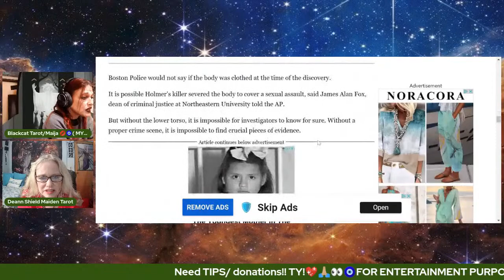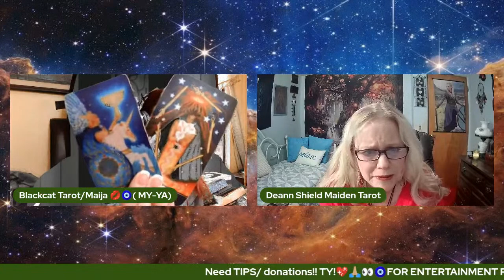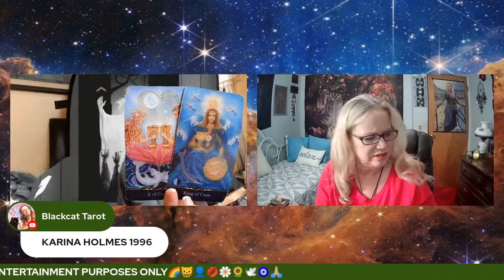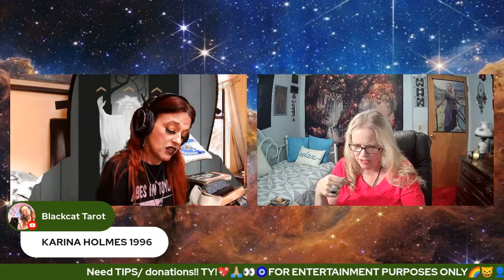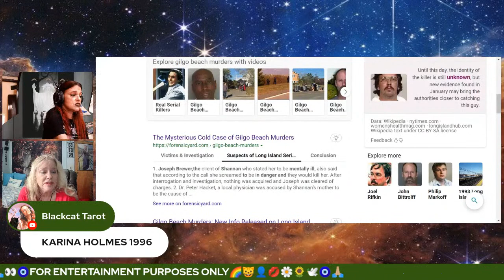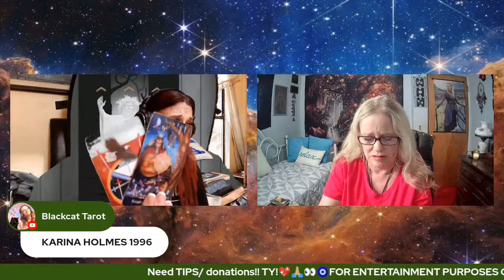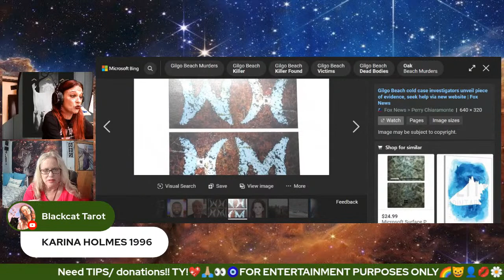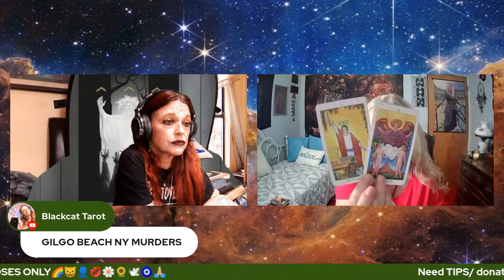BLACKCAT TAROT TRUE CRIME THURSDAY LIVE KARIAHOLMERBOSTON1996 GILGOBEACHNYMURDERS WITH DEANN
USE OF TAROT, INTUITION, ORACLES, ETC. USED TO GAIN UNDERSTANDING CONCERNING TRUE CRIME MYSTERIES EA WEEK.

CASES THIS WEEK~🤓
LINKS TO KARINA HOLMER CASE:
UPDATED INFO FOUND~
Karina’s employers, Frank Rapp, a photographer, and Susan Nichter, were also investigated as suspects. Other young nannies knew of Frank Rapp and referred to him as ‘creepy’. Neither had an alibi for the night Karina was murdered, and the following Monday police were called to the home of Frank and Susan due to a fire which had started in a dumpster on their property. The ashes from the fire were tested for any traces of human
remains but none were found.
Apart from these, Karina had dated a Boston Police Officer just before her disappearance, which added intrigue to the case.

John Zewizz, an industrial music musician, was also considered to be a suspect. Zewizz lived not far from where Karina’s body was found. At the time of her murder and during the subsequent investigation, Zewizz’s heroin addiction was becoming increasingly worse. Also, the music and performances of Zewizz’s band Sleep Chamber were controversial, given the themes of S&M and bondage. No charges in the murder of Karina Holmer were ever brought, however.

Slain Swedish nanny Karina Holmer Holmer was employed by Frank Rapp, a photographer, and his wife, The Boston Globe reported at the time. When she wasn’t watching their children at their home in Dover, Holmer on some weekends would sleep at Rapp’s studio in South Boston.

source links: Who killed Karina Holmer? And where's the lower half of her torso? | Mysteriesrunsolved

~~HEY~~
DONATIONS HELP ME TO CONTINUE TO CREATE, UPLOAD AND WORK ON THE CONTENT OF THIS CH. PALDIES/thanks!
🙏THUMBS UP IF YOU APPRECIATED THIS CONTENT!
THANKS.
YOU ARE HELPING ME TO AFFORD EXTERNAL HARD DRIVES, A NEW LAPTOP AND GEAR TO CREATE MY CONTENT ON MY CH.

All claims are alleged as this is an entertainment channel.

 FROM YOUR TOTAL TO ME.